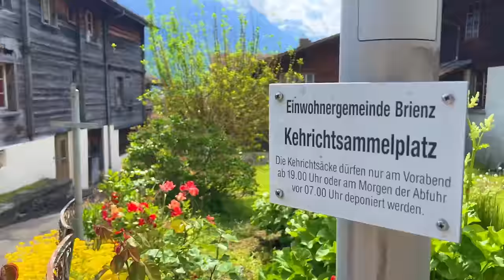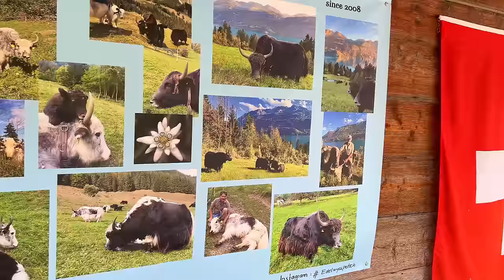Brienz, Switzerland 4K - The Most beautiful villages in Switzerland - A Paradise on Earth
My dear friends, Today's tour is in Brienz, one of the most beautiful villages in Switzerland. The walking tour in Brienz is like a walk in the paradise. The village lies on the shore of Brienz lake near Interlaken city. The village has an amazing location with fantastic views over the lake surrounded by the mountains from all sides.
 The Brienz lake's turquoise color, the wooden houses of the village, the clouds that touch the tops of the mountains, the sound of silence around, the sound of the waves of the lake when the wind is strong, and a sitting on the lake shore in the evening are things you can not experience everywhere in this world. I even decided in the last moment after I finished the video to camp at the lake shore in one of the campsites in the village. It was an unforgettable night and an amazing morning in the next day. So. if you are close to Brienz, give yourself a few hours to visit it, have a boat tour in the lake, and enjoy some activities in the surrounding area.
You can reach the village by train from Interlaken. The way is less than half an hour and all the way you can enjoy an amazing views of the lake and the mountains.